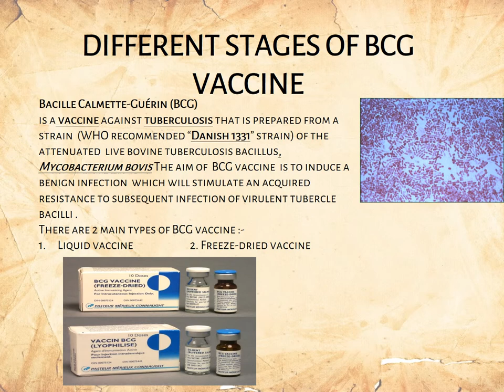Different Stages of BCG Vaccine PPT (Slide Presentation)